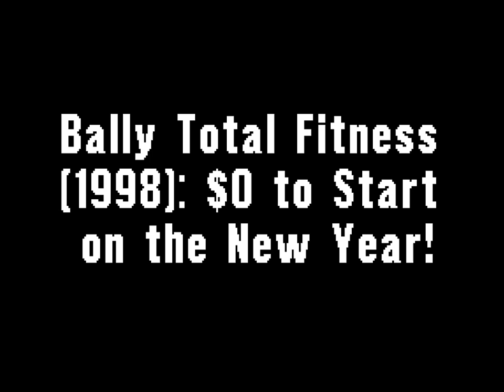Bally Total Fitness (1998): $0 to Start on the New Year!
It's time for the New Year to workout with no money to start plus '97 rates!